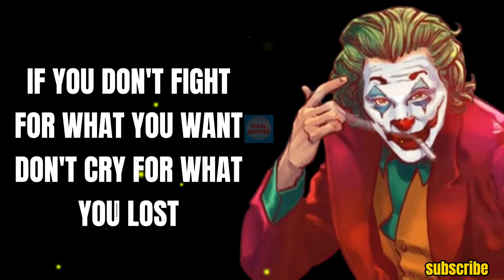Whatsapp About Lines In English Attitude|Attitude Quotes Status|Ideal Quotes#37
welcome to IDEAL QUOTES

           " If You Think You Can Do It"
                               "You Can"